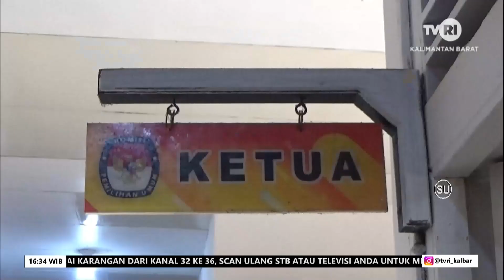10 JANUARI 2024 BATAS PENGAJUAN PINDAH PEMILIH SAMPAI 15 JANUARI 2024